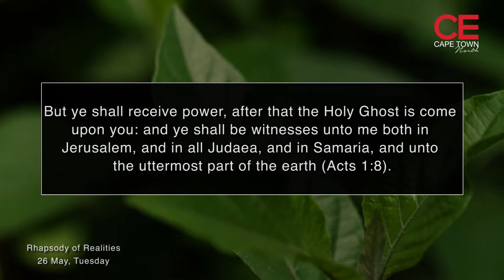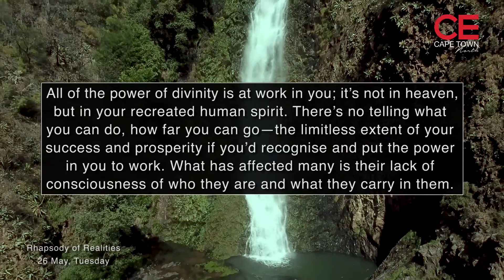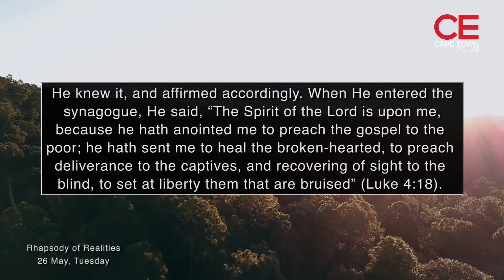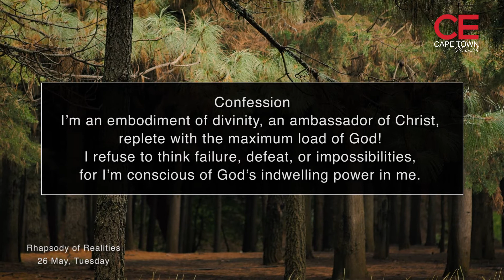ROR - 26 May 2020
Here is your daily devotional for today from the Rhapsody of Realities.

Confession:
I’m an embodiment of divinity, an ambassador of Christ, replete with the maximum load of God! I refuse to think failure, defeat, or impossibilities, for I’m conscious of God’s indwelling power in me. Through meditation on the Word and speaking in tongues, I bring that power to bear on anything and in every area of my life, in Jesus’ Name. Amen.